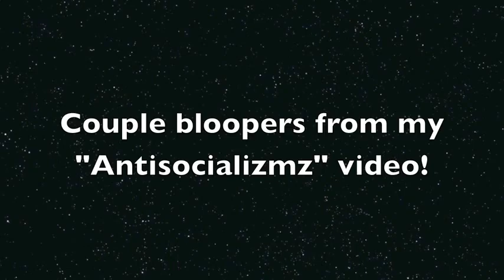200k Contest Winner Video!!! D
I'm not leda! this is a fansite!